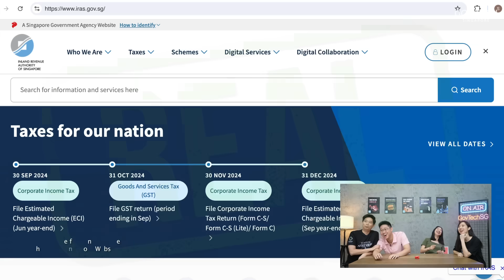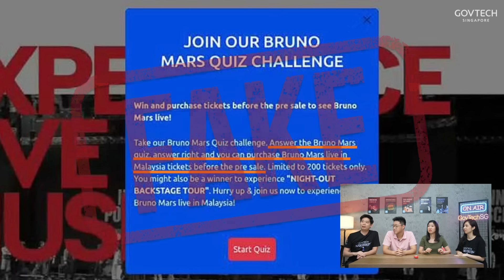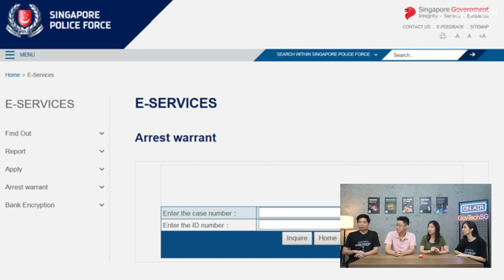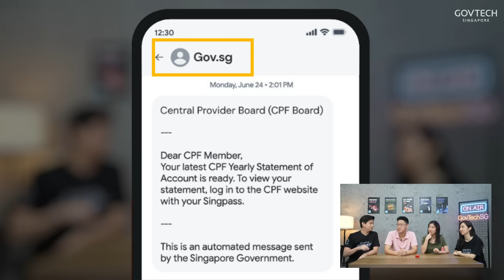I'm A Cybersecurity Specialist, Here's How My Work Keeps You Safe Online | GovTechDecoded Ep 2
If you’ve ever wondered what the Singapore government is doing to keep us safe online, this is for you! Hear it first from our cybersecurity experts as they dive into parts of the Singapore Government’s multi-prong approach to a resilient cybersecurity posture for our Smart Nation.

Chapters
0:00 Intro
0:55 Common cyber threats and defences
6:21 Spotting real vs fake websites (Game Time!)
10:50 GovTech's role in defending against cyber crime
13:54 How individuals can play a part too

Connect with our hosts and speakers!

About GovTech Decoded:
Dive into the world of tech with our latest vodcast series featuring our GovTechies! Hear from the experts as they decode technical speak and discuss the latest tech trends.

Leave us feedback or tell us what you would like us to discuss next on GovTech Decoded